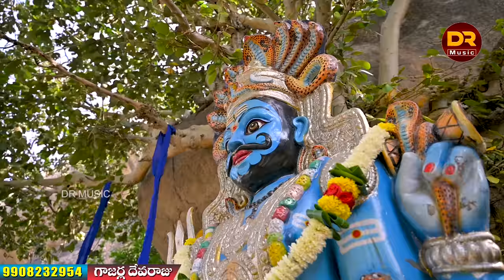MALLANNA MELUKOLUPU || మల్లన్న మేలుకొలుపు || GAJARLA DEVARAJU || KACHU MAHESH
devaraju oggukatha

Source :- Oggu Katha
Singer&Writer :- Gajarla Devaraju
Pradhana Kathakulu :- Gajarla Devaraju

Sahaya Kathakulu :- Gajarala Raju
Gajarla Ramesh, Bharma Suresh,
Bharma Madhu
Recording Studio :- Mahendhar Sriramula Studio
D.O.P :- Varun Rao, Sunny
Editing :- Ashok Boge
Direction :- Gajarla Devaraju
Cast :- Kachu Mahesh, Earla Ganesh
Postar :-Ravali Digital Rajkumar

Sepcial Thanks To :- Oggu dolu Earla Mahipal and Gunta Mahendhar